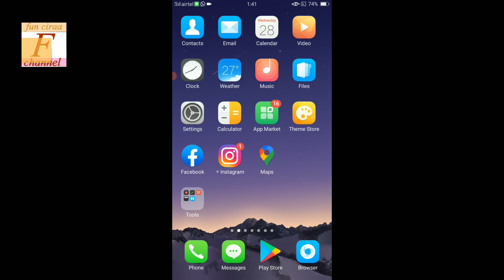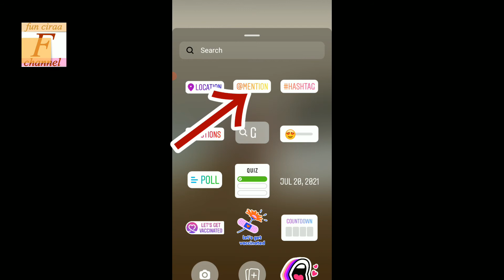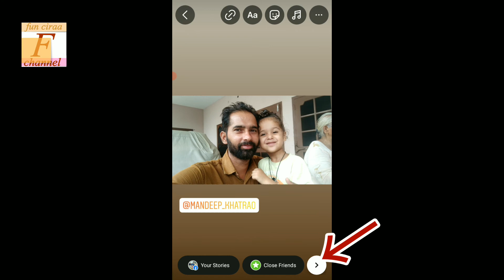instagram story mention kaise kare ( @funciraachannel )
aaj ki video me jnenge insta story mention kaise kare sikhne ke liye video end tak jroor dekhe